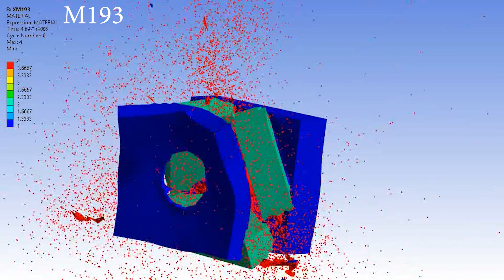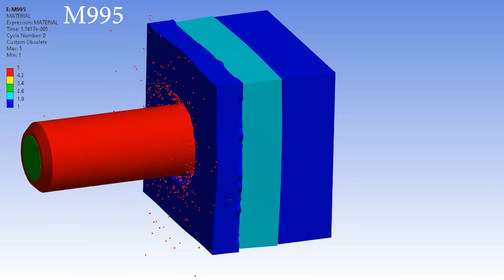M193 vs M855 vs M855A1 vs M995 Impacting Steel and Boron Carbide Armor FEA simulation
0:00 – M193 Penetration

0:18 – M855 Penetration

0:36 – M855A1 Penetration

0:53 – M995 Penetration